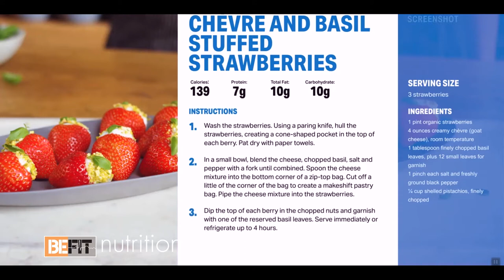Healthy Recipes - Chevre and Basil Strawberries